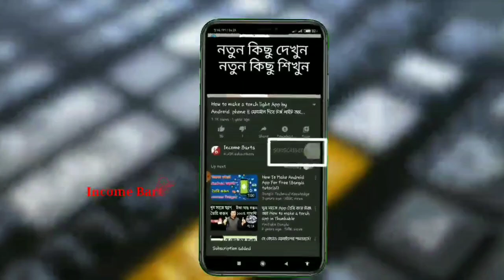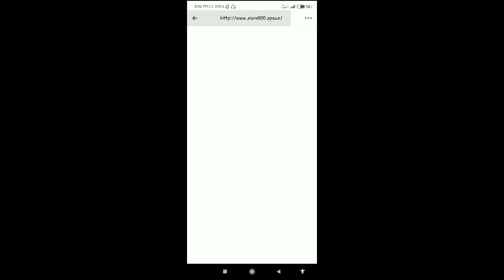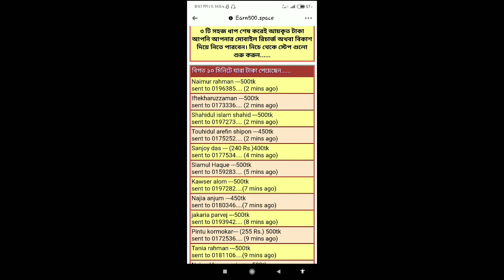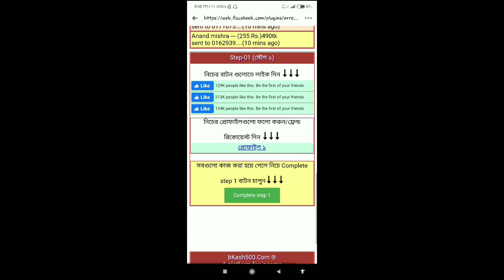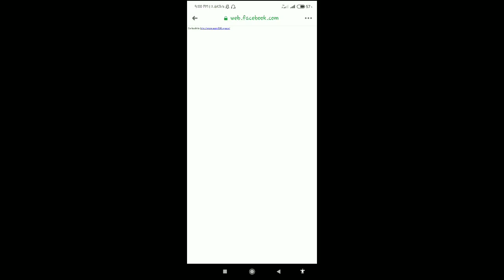Facebook থেকে ৫০০ টাকা ইনকাম 😍 | how to earn by fb | ফেসবুক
Hello বন্ধুরা এই রকম অনেক লিংক লোভ দেখিয়ে আপনার সাথে কেউ শেয়ার করলে কখনো ক্লিক করবেন না।

এভাবে আপনার Facebook  id hack হতে পারে।

ফেসবুক পেজের মাধ্যমে টাকা আয়,
ফেসবুক ভিডিও থেকে আয়,
ফেসবুক পেজ দিয়ে টাকা আয়,
ফেসবুক একাউন্ট খুলে আয়,
ফেসবুকে আয় করার পদ্ধতি,
ফেসবুক থেকে টাকা আয়,
ফেসবুক গ্রুপ থেকে আয়,
ফেসবুকে কিভাবে টাকা আয় করা যায় 2020,
Hack your id